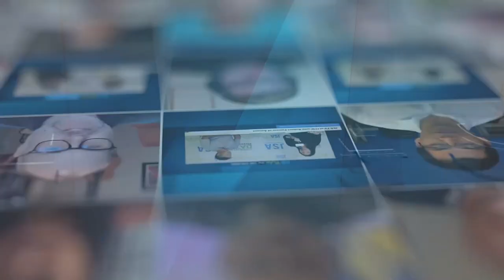Chad Haydar of Talkdesk - Channel Partners 2023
Talkdesk’s loyalty program PowerPlay is the industry’s first loyalty program - and that’s just the tip of the innovation Talkdesk is bringing to the table. Discover more as Chad Haydar, Talkdesk’s VP of Channel & Alliances, speaks with JSA TV.